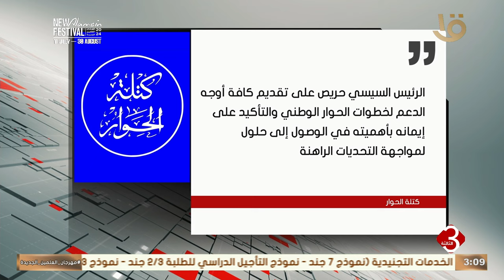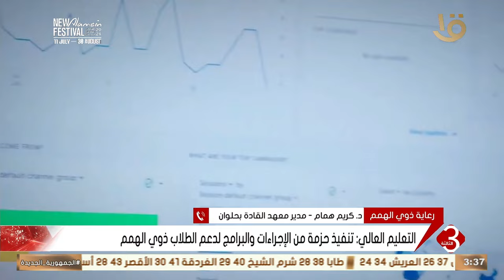نشرة الثالثة | متابعة لأهم الأخبار السياسية والاقتصادية محليا وعالميا كاملة 21-8-2024